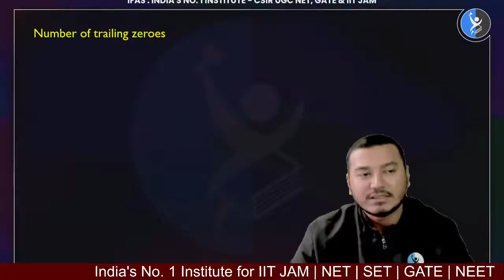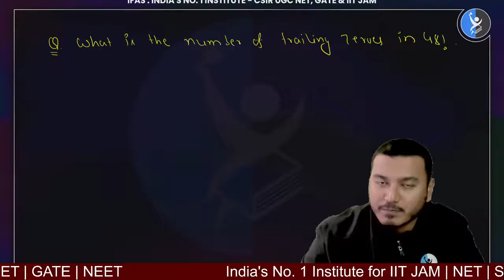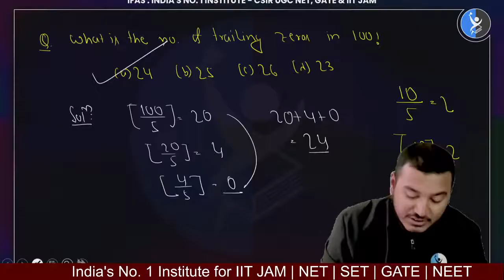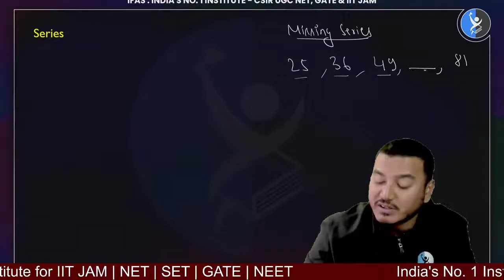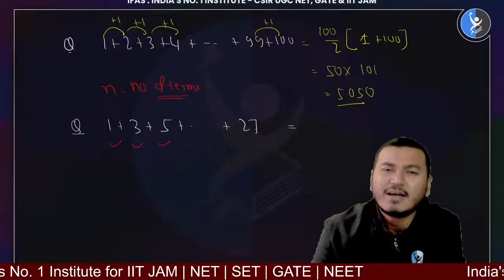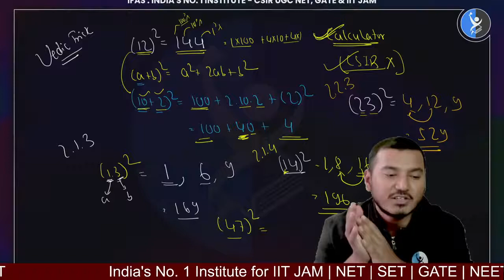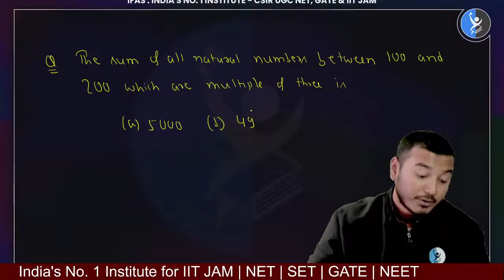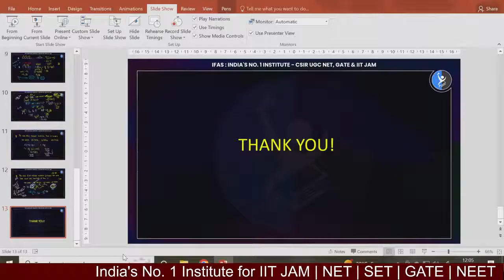Number System & Series II Target GATE 2023 General Aptitude Lec 3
Click on the link and join our offline batch starting from 1st November 2022 (Pune)

IFAS: India's No. 1 Coaching Institute for CSIR NET Chemical Sciences, GATE, SET, RPSC, IIT JAM, and Other MSc Entrance Exams | Trusted By 100000+ Students | India Best Educators are here to Guide You.